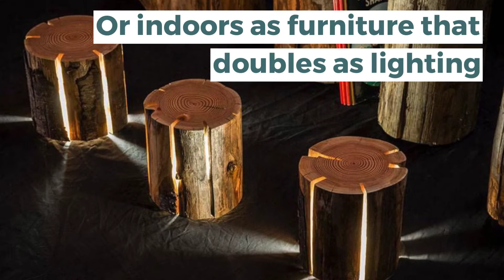Beautiful Cracked Log Lamps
About this video:

Take a look at these beautiful and inspiring log lamps. These lighted cracked log lamps are created by legally blind artist, Duncan Meerding. Meerding is from Tasmania, and he is a log furniture designer who loves the wilderness. Most of his log furniture designs are inspired by nature, and the way light surrounds its forms. These unique pieces of DIY outdoor furniture and log furniture are his most popular pieces of work. The simple log furniture design whose natural cracks emit a soft, warm light is beautiful and would look good inside or outside. Meerding, who is legally blind, has about 5 percent of his vision in his peripheries, so the use of light in his log furniture designs helps him communicate on how he sees the world.